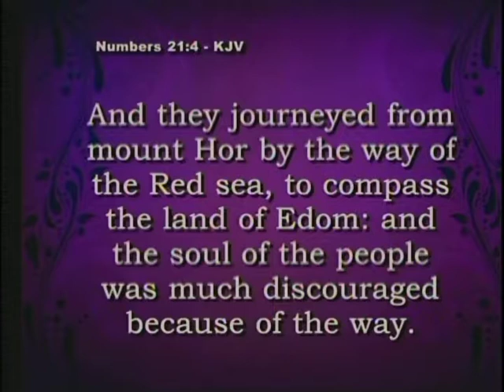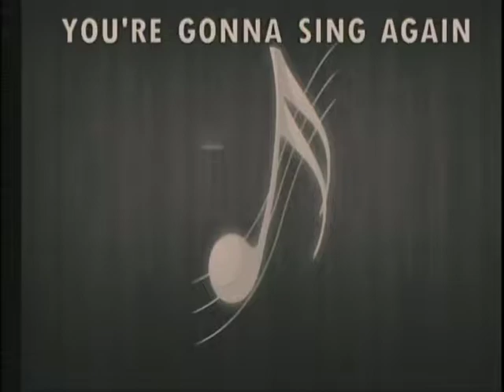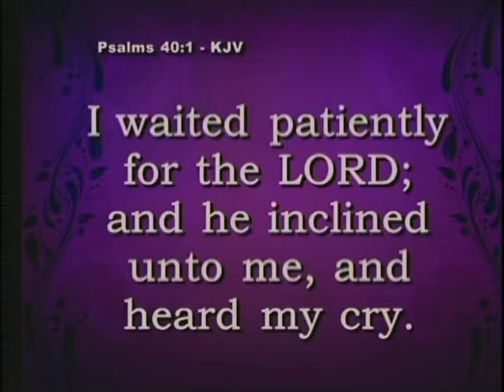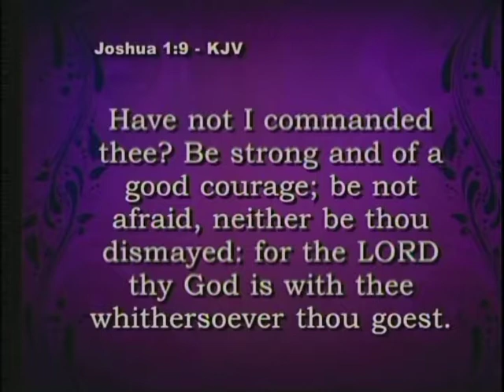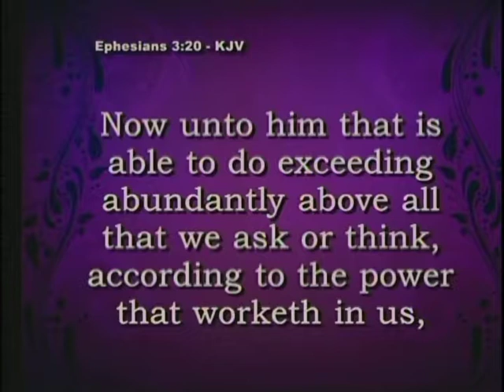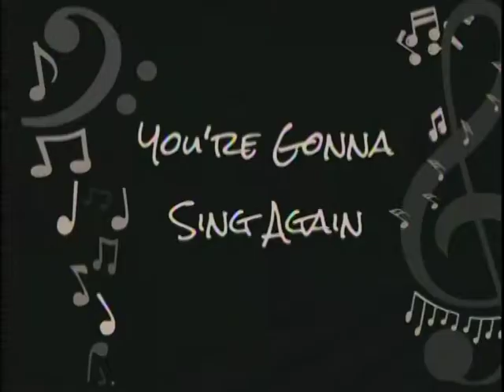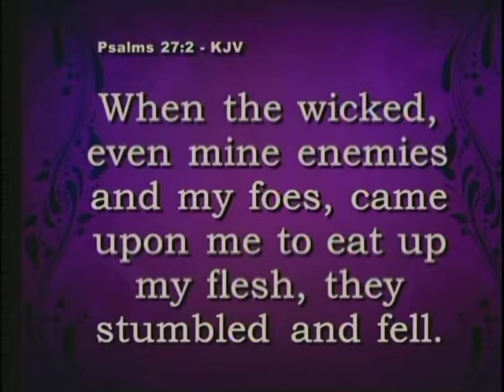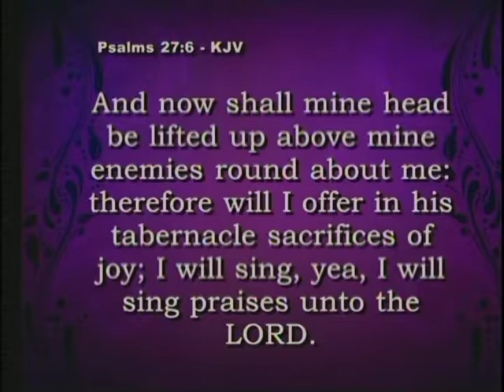You're Gonna Sing Again-(Sermon by Dr. Jerry R. Nelson-WPHC-Wilson-NC)